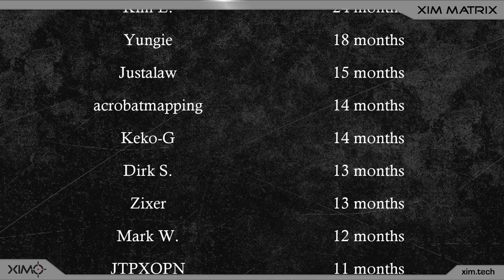XIM Matrix - News, Mousetrap Update & Matrix Giveaway?!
Buy XIM Matrix here (paid links):
Amazon US
Amazon Germany
Amazon UK: - in a few weeks -
Amazon France
Amazon Italy

Designed by gamers, XIM MATRIX provides the best possible mouse/keyboard, gyro aiming and controller solution for the Playstation 5, Xbox Series X/S, Xbox One and PlayStation 4. It also offers Smart Actions, Universal Sensitivity and a lot of other exclusive features!